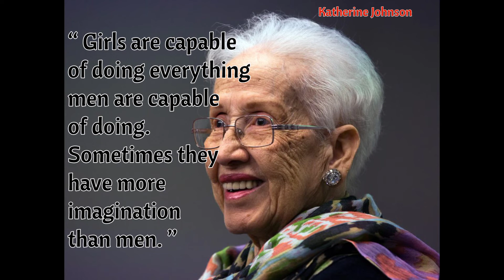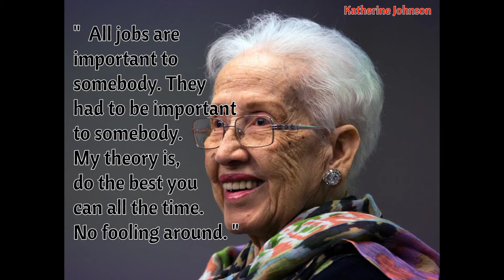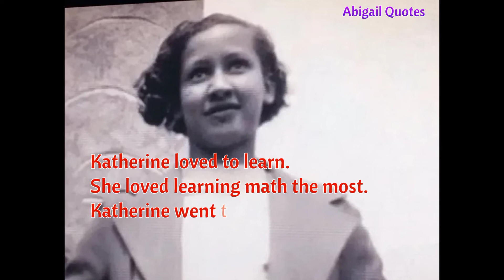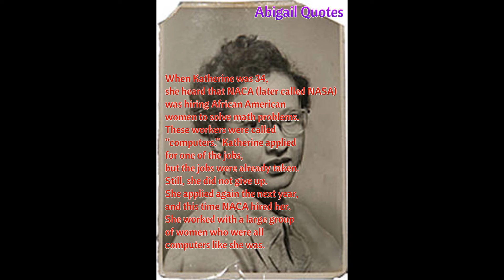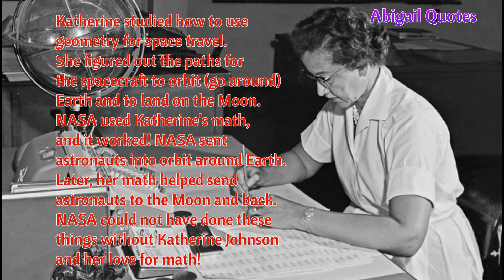Best Quotes from Successful People that we can Learn and Follow!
Note:
My YouTube Channel👉 Abigail Quotes

Information about Shopee Program👇
(Racun Shopee)👇